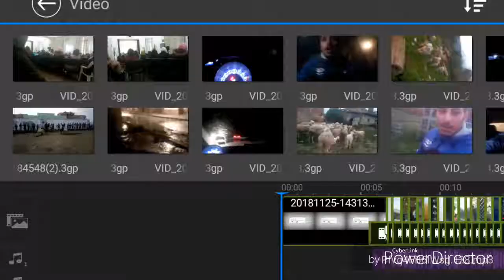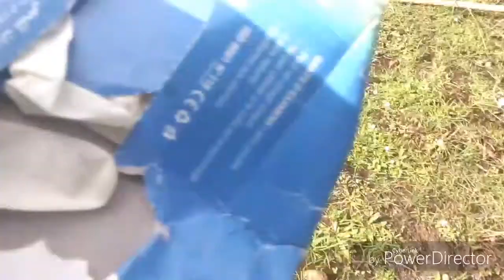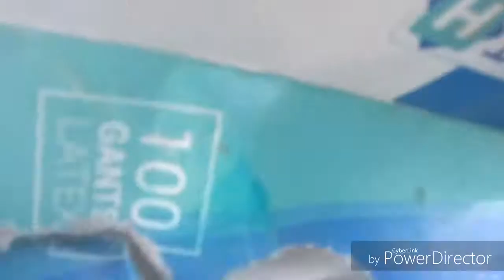ايام العمل و دعوة خير من فتى لاجئ افريقي صغير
حبيت نبارتاجي معاكم هده الاماكن ايام العمل/و دعوة خير من فتى لاجئ افريقي صغير ...